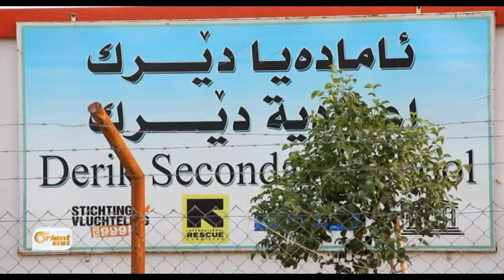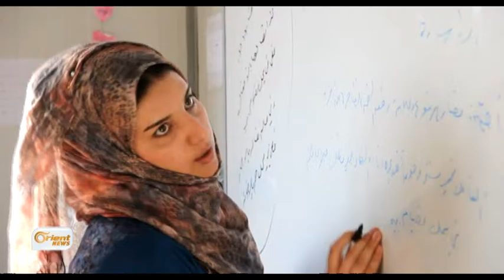Ti alî bi giliyên xwendekarên Rojava li kampan ranabe